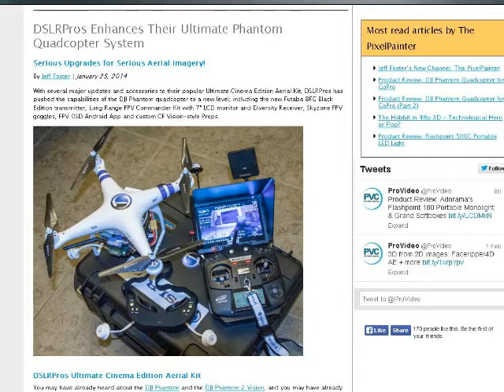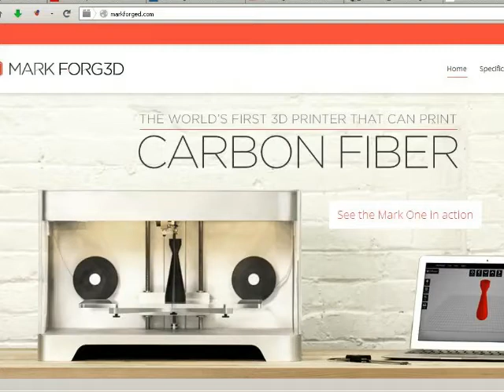TDD report for February 01, 2014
Jade Rabbit Moon Rover Says Goodnight
from 1954shadow
Dream Chaser mini-shuttle given 2016 launch date